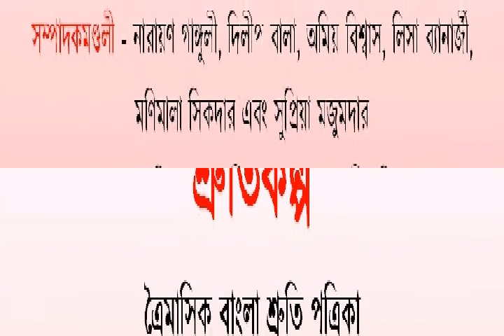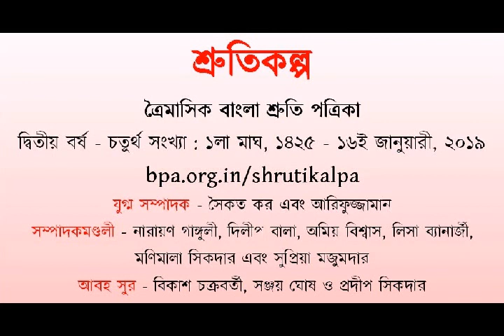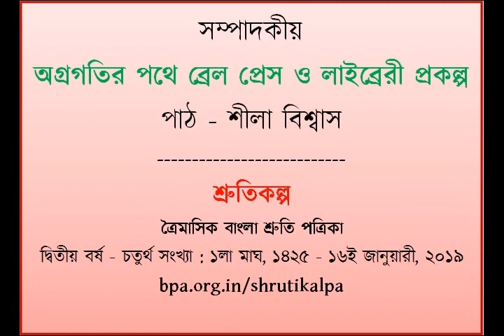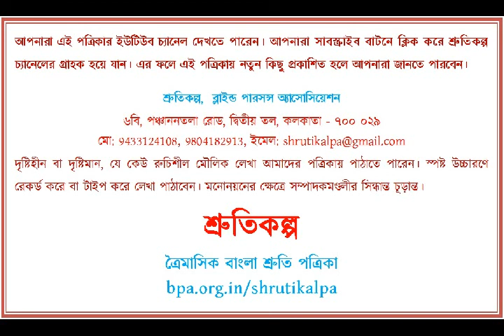Sampadakiya 2 4, Agragatir Pathe Braille Press O Library Prakalpa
Read by Shila Biswas